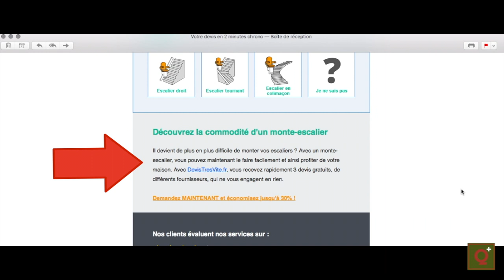Quinquagenius et + lance sa newsletter gratuite : Q+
Pour savoir dans quel esprit et pourquoi cette newsletter sera faite, il suffit de regarder la vidéo...